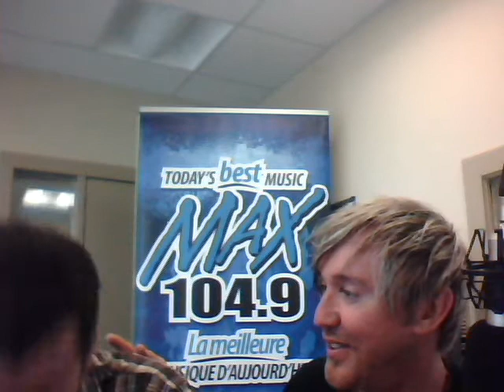Paul Venoit Stops In To Max 104.9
Jeff & Paul discuss Jeff's failed attempts at look A Like